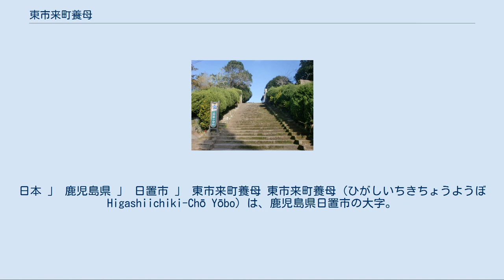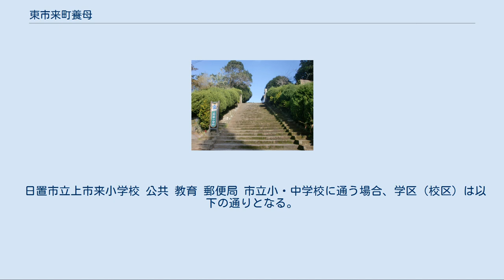東市来町養母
日本 」 鹿児島県 」 日置市 」 東市来町養母 東市来町養母（ひがしいちきちょうようぼ Higashiichiki-Chō Yōbo）は、鹿児島県日置市の大字。
旧日置郡市来郷養母村、日置郡東市来村大字養母、日置郡東市来町養母。
 日置市の北西部、大里川の上流域から中流域に位置している。
字域の北方には薩摩川内市樋脇町市比野、南方には日置市伊集院町桑畑、伊集院町下神殿、伊集院町野田、東方には日置市伊集院町上神殿、鹿児島市郡山岳町、西方には日置市東市来町美山、東市来町長里、東市来町湯田、いちき串木野市川上がそれぞれ接している。
 字域の中央部を大里川が、北部を八房川、南部を江口川がそれぞれ東西に流れており、それぞれの河川流域には水田が多く所在している。
 字域の中央部を鹿児島県道304号仙名伊集院線が南北に通っており、南部を流れる江口川に沿って鹿児島県道305号養母長里線が、中央部を流れる大里川に沿って鹿児島県道309号山田湯之元停車場線、北部を流れる八房川に沿って鹿児島県道308号郷戸市来線がそれぞれ東西に通っている。
 中央部には日置市立上市来中学校、日置市立上市来小学校が所在している。
 養母という地名は戦国期より見え、薩摩国市来院のうちの名田名であった。
天正8年の川上孫次郎の島津氏老臣連署坪付には「薩州市來之内 養母名 一反 山田先中むた」とあり、この頃より見える。
 江戸期には薩摩国日置郡市来郷（外城）のうちであり、村高は「天保郷帳」では1,919石余、「旧高旧高」では1,965石余であった。
 慶長3年に島津義弘が朝鮮より連れ帰った陶工を串木野郷下名村島平から地内に移された際に陶工の居住区域となった養母村の一部が苗代川村（現在の日置市東市来町美山）として分村し、養母村は市来郷のうちであったが、分村した苗代川村は伊集院郷のうちとなった。
 1889年（明治22年）に町村制が施行されたのに伴い、市来郷のうち東半分の区域より東市来村が成立し、江戸期の養母村は東市来村の大字「養母」となった。
1937年（昭和12年）には東市来村が町制施行し、東市来町の大字となった。
1998年（平成10年）に伊集院町大字上神殿字西迫及び字折口の各一部を養母に編入し、養母字諭田の一部が伊集院町大字上神殿の一部となった。
 2005年（平成17年）に東市来町が日吉町、吹上町、伊集院町と合併し日置市となったのに伴い、従来の大字名に旧自治体名を冠することとなり、日置市の大字「東市来町養母」に改称した。
 日置市立上市来小学校 公共 教育 郵便局 市立小・中学校に通う場合、学区（校区）は以下の通りとなる。
 県道 広域農道